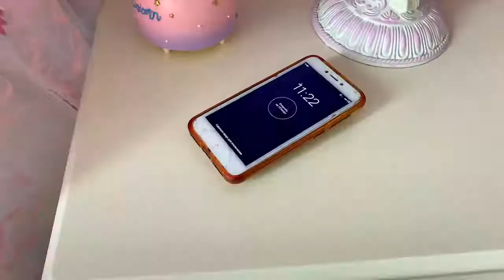Super Sofi Принцесса НЕВЕСТА! Сказочная свадьба!!!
Самая добрая история про трудолюбивую принцессу и ее сводных сестер с непростым характером